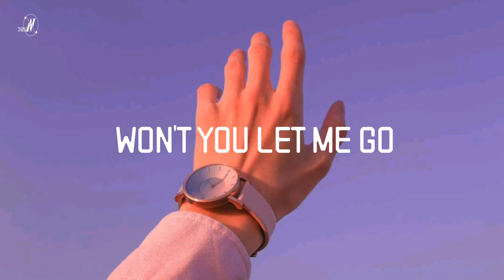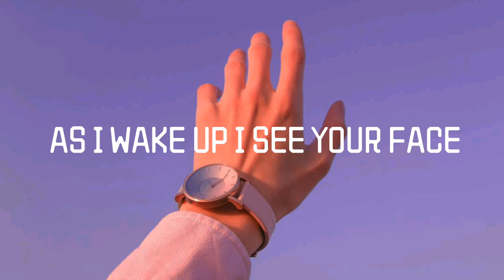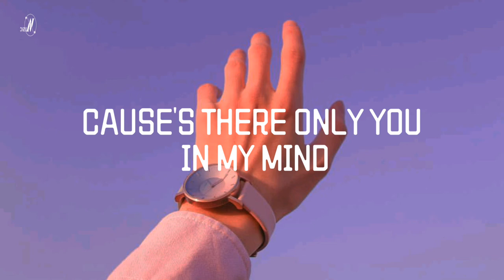Daishi Dance, Corbel - Take Me Hand (Lyrics)